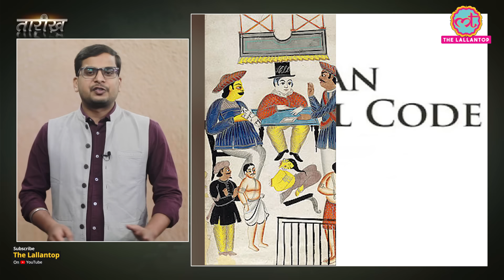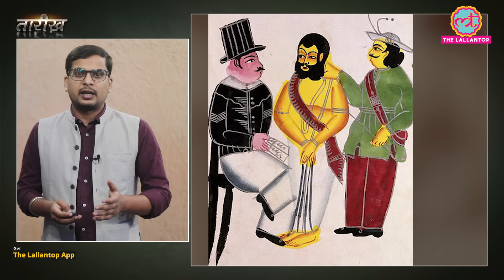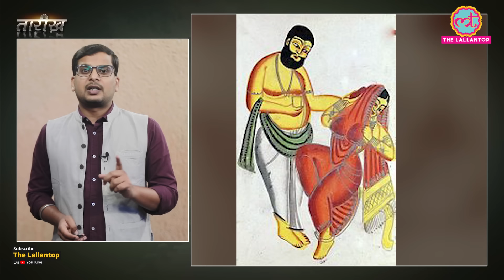Bengal के इतिहास का सबसे विवादित केस | Tarakeswar Scandal | Indian history Hindi | Tarikh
Tarikh is a daily program in which we present you with incidents and stories of noteworthy persons of Indian History in Hindi. In this edition of Tarikh, Nikhil talks about The Tarakeswar affair, also known as the Tarakeswar scandal or the Mahant-Elokeshi affair, a public scandal in 19th-century Bengal during the British Raj. Elokeshi, a 16 year girl was decapitated by her husband on suspicion of a love affair between Elokeshi and Mahant of Tarakeswar temple. The case resulted into a highly highly publicised trial known as Tarakeswar murder case of 1873.

Watch complete video to know,
What is the history of Adultery law of India?
Why did the Tarkeshwari affair get so famous?